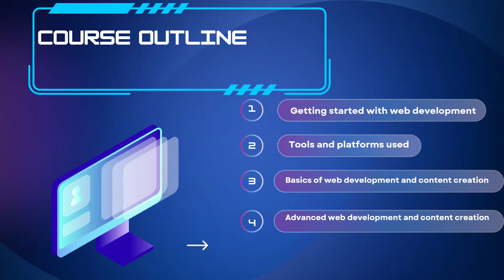No code website development